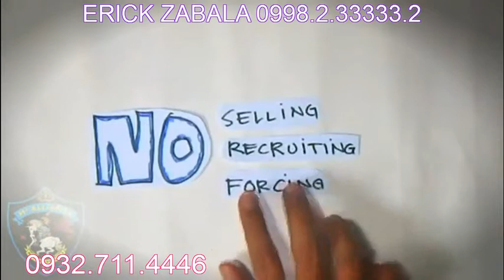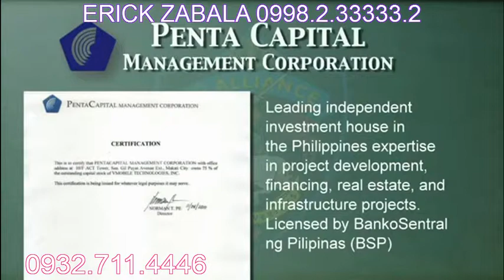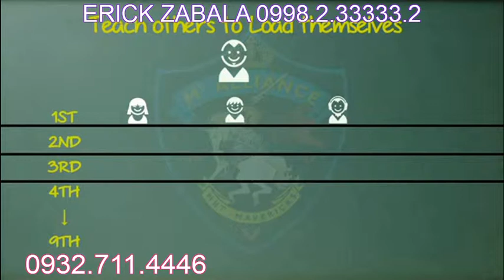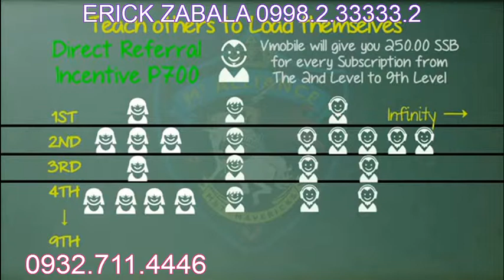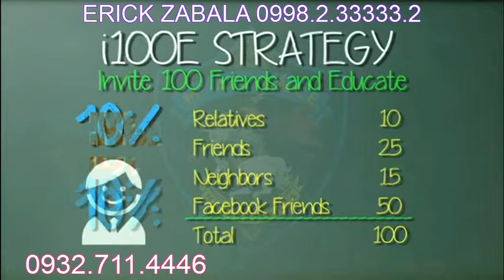ERICK ZABALA 0998.2.33333.2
"Never depend on a single income. Make investments to create a second source."(-_-)
and free you tube to our team unstoppable
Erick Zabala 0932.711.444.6